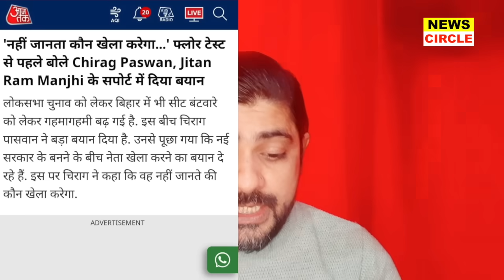बिहार में बिखरी BJP टूट गई NDA? दो साथियों की बगावत? | Lalu Yadav |Tejashwi Yadav | Jitan Ram Manjhi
manish kashyap
manish kashyap arrested by police
manish kashyap ko jail kyu hua
manish kashyap jail se chhut gaya
manish kashyap kab chhutega
manish kashyap ka samachar
manish kashyap ka